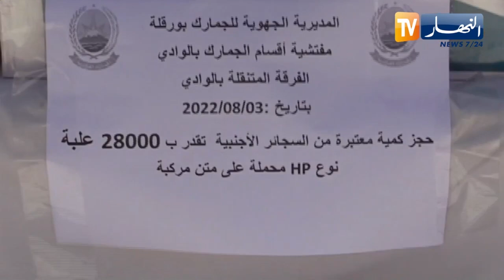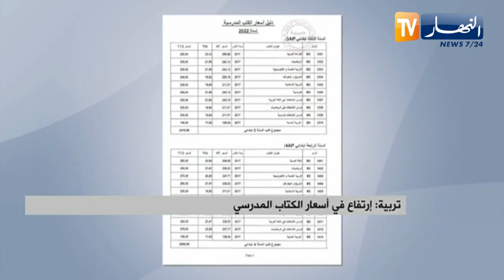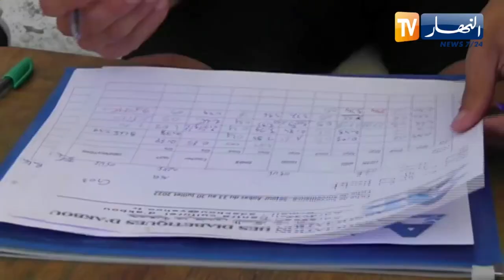النشرة الأمازيغية لأمسية السبت 06 08 2022